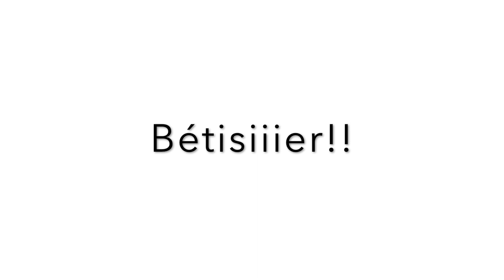FAQ│Je réponds à vos questions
Hello tout le monde, j'espère que la vidéo vous aura plus!

♡ A propos :
Je m'appelle Coralie
J'ai 21 ans (née le 13 aout 99)

♡ Mon matériel video :
Je filme avec un Canon G7X  et une ring light de la marque " Neewer "
Je monte mes vidéos avec iMovie sur Macbook

♡ Lien :
Ring light

Coralie 💕